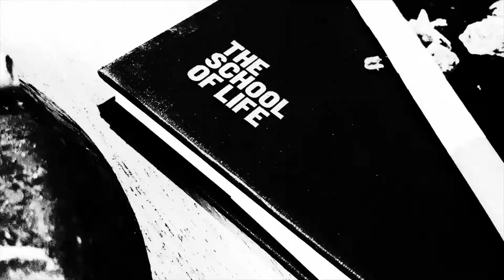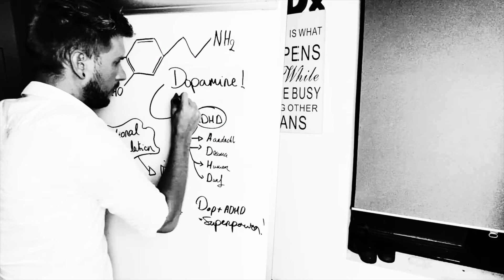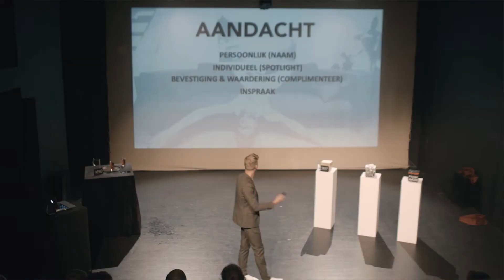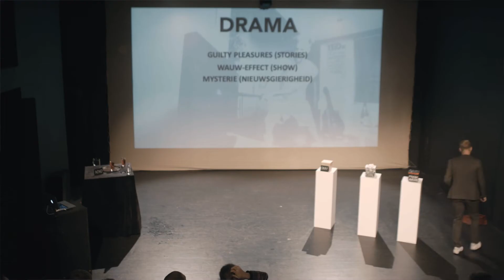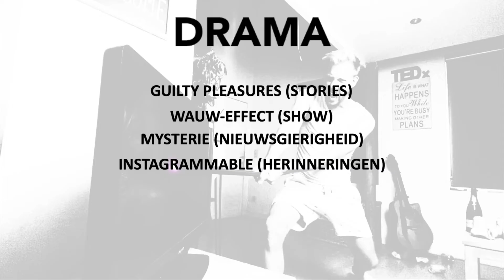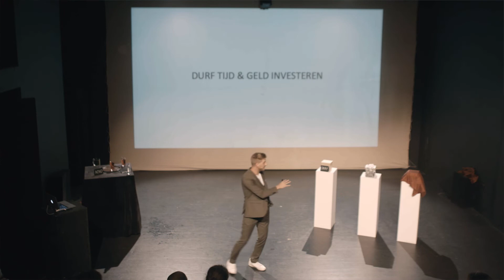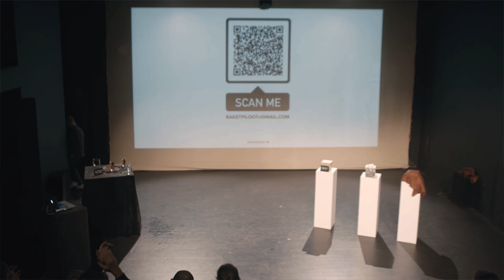Keynote Jente Kustermans - ADHD als succesformule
Jente Kustermans is L&D manager voor een groot Belgisch uitzendbedrijf. Hij heeft ook ADHD en merkt dat het uitdaagt om zijn werk en zijn leven nooit vervelend te laten worden. Daardoor heeft hij een aantal methodes bedacht om mensen te blijven motiveren en uitdagen in hun werk en in hun leven. Waardoor ADHD niet alleen de afkorting van een "aandoening" is, maar ook de basis voor een succesformule